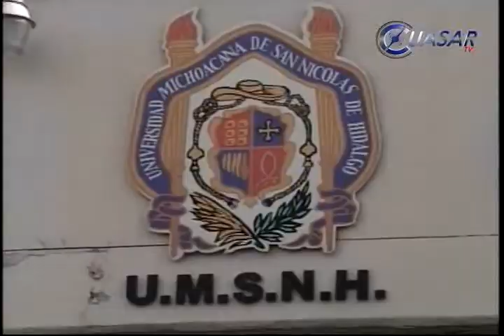Rebasada por la crisis financiera UMSNH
La situación financiera de la Universidad Michoacana de San Nicolás de Hidalgo s e mantiene en crisis, declaró Gerardo Tinoco Ruíz, rector de la máxima casa de estudios del estado…